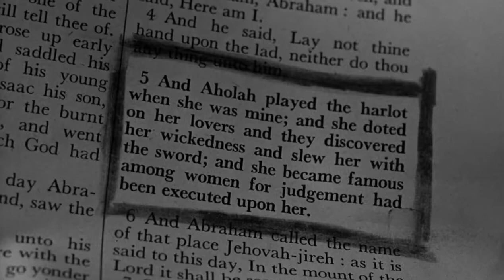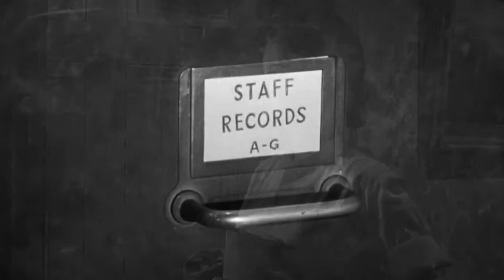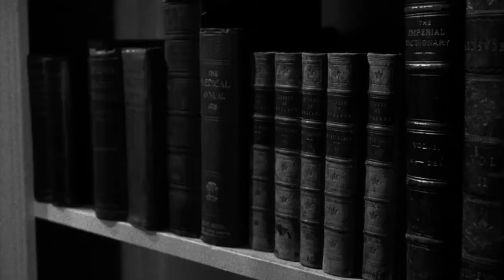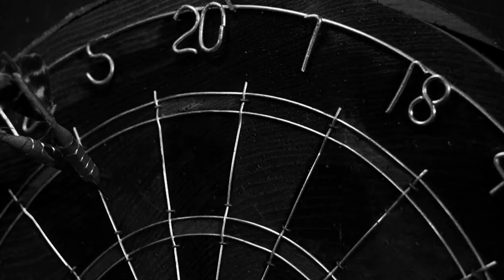Town On Trial 1957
Town on Trial is a 1957 British mystery film directed by John Guillermin and starring John Mills, Charles Coburn, Barbara Bates and Derek Farr. A whole town comes under suspicion when two grisly murders are carried out—particularly members of the local sports club.
While playing tennis at a posh club in a town near London called Oakley Park, young and flirty Molly Stevens attracts considerable interest. The men ogle her and the women detest her. She is later found dead, strangled with a stocking. The local police chief requests the help of Scotland Yard, so Detective Superintendent Mike Halloran is sent to investigate. The locals, however, resent having an outsider poking into their affairs.

A book of love poems, including an inscription from a Peter Crowley, is found in the victim's flat. There is also a photo of a group of men together with Molly and Fiona Dixon, a young woman from the prominent Dixon family. Her father, although shocked to learn that his daughter knew the "trashy" Molly, will not let Halloran question her.

Halloran eventually learns that Molly left Peter Crowley for a married man, Mark Roper, who is the club's secretary. Roper denies any involvement, and also claims that he was giving nurse Elizabeth Fenner a lift to the hospital at the time of the murder.

The coroner reveals Molly was two months pregnant. Dr. John Fenner, the local Canadian expat physician who certified the death, is asked by Halloran why he neglected to report that fact. Fenner claims he was trying to avoid a scandal for Roper and the club.

Elizabeth turns out to be the doctor's niece and also a Canadian expat. She confirms that Roper gave her a lift, but this later turns out to be a lie - a result of her attempts to protect the reputation of her uncle, who left his practice in Toronto after a misdiagnosis led to a patient's death. This is something the locals are unaware of, but Roper knows and is using this secret to blackmail the doctor.

Roper, always bragging about his wartime heroics as a RAF fighter pilot, is revealed by Halloran to have been nothing but a lowly ground crew member, who was dishonourably discharged after theft and is currently heavily in debt. The club demands Roper's resignation. He turns up at a party, gets drunk and starts a fight. Leaving the party and going for a walk, Fiona is ambushed and strangled to death. Her body is placed in the trunk of Dr. Fenner's car.

Halloran finds out that Peter Crowley has been treated for schizophrenia. Peter flees to a church, climbing to the top of the steeple and threatening to jump. Halloran ascends the steeple to prevent the suicide, risking his own life in the process, and manages to convince Peter not to kill himself. A fire brigade turntable ladder rescues the two just as they are about to fall.